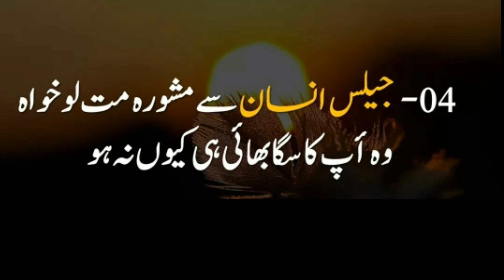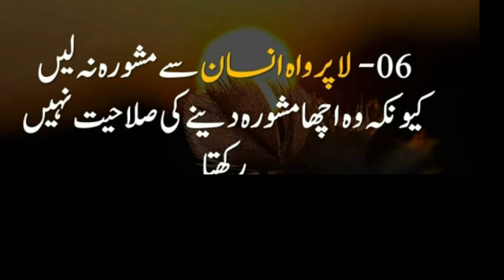Mother day special 2019